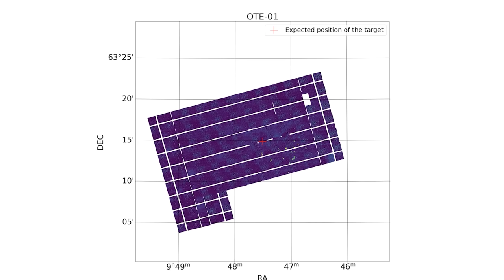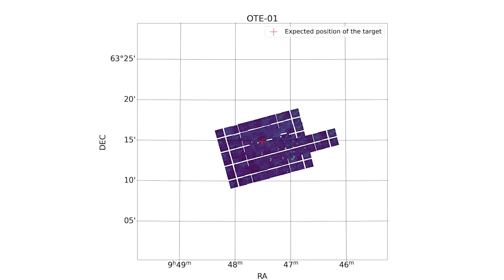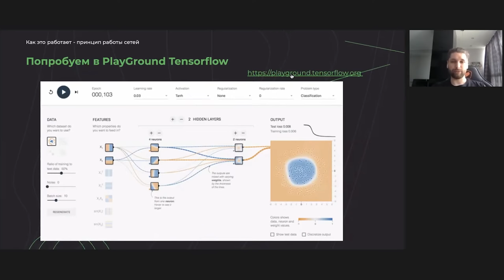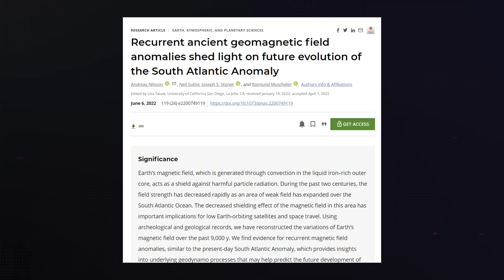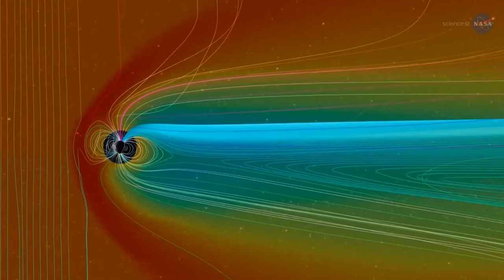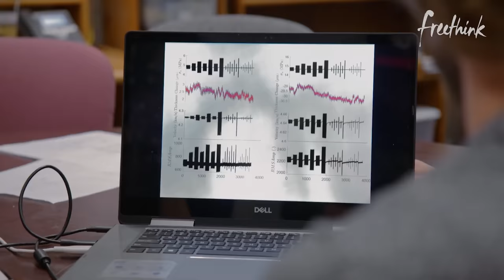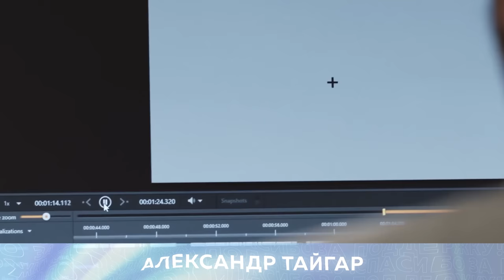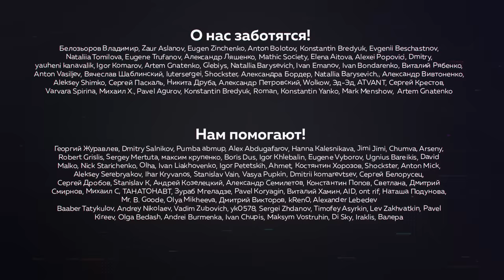Атомные взрывы “вскрыли” секрет вращения ядра Земли | Пушка #36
А вот и Пушка:
00:00 - коротко о каждой теме ролика
01:03 - странствующая черная дыра-призрак
05:12 - попадание в телескоп имени Джеймса Уэбба + полезная реклама
09:19 - угроза смены магнитных полюсов Земли
13:21 - аномальное вращение ядра Земли
18:20 - благодарности
19:03 - иллюзия тьмы и тьма мозга
21:08 - загадки

Если кого-то забыли, напишите мне! OkOdyssey [собака] proton.me

Хранители SciOne
Павел Новиков, Дмитрий Орлов, Пётр Кондауров, Сергей Дмитриев

Михаил Зайцев, Illia Tulupov, TheRoont, Андрей Гордиевский, Chokotto, Vadanta, blanc, Victor Bolshakov, John Kramer, Evgeni SpirTanol, Кирилл Высотин, AlexGrimm, Никита Чемерис, Pavel Marchenko, Виктор Павлов, Roman Gelingen, Александр Тайгар, Sergey Belov-Fishilevich

Нам помогают
Baaber Tatykulov, Andrey Nikolaev, Vadim Zubovich, yk0578, Sergei Zhdanov, Timofey Asyrkin, Lev Zakhvatkin, Pavel Kireev, Olga Bedash, Andrei Burmenka, Ivan Chupis, Maksym Vostruhin, Di Sky, Iraklis, Валера

Нас поддерживают
Vert Dider, Антон Громов, 1squad, Ivan Semernik, Dasha Ermolova, Sergey Koshelev, Ingvarr, Sofia Feiguelman, Sergey LeeSoft, Рита Чащина, Chumva, yurig71,
Ivan, Pavel Nikonorov, Dimas, Александр Скворцов, Александр Толокольников, Vladislav Moisejenko, Светлана Ajnjc, PopelonBelvil, Alex Tulintsev, Khristofor, korchasa, Miral, Alexey Lygalov, kkan, Pavel Perestoronin, Eg Ti, Georgy Kaybaev, Morock_D, Vesta Zvezdochkina,